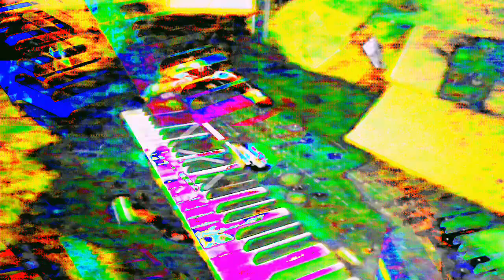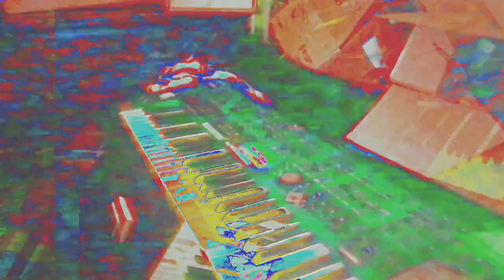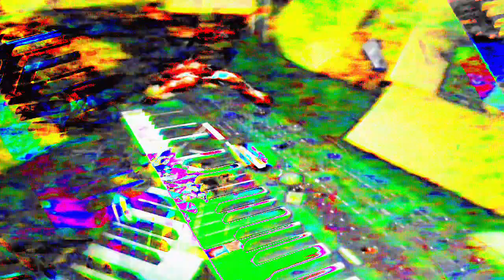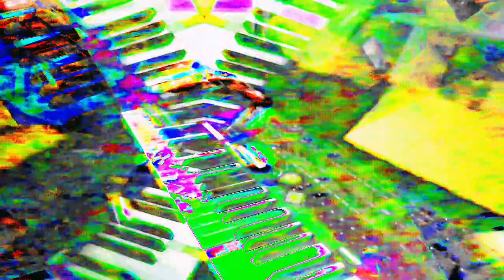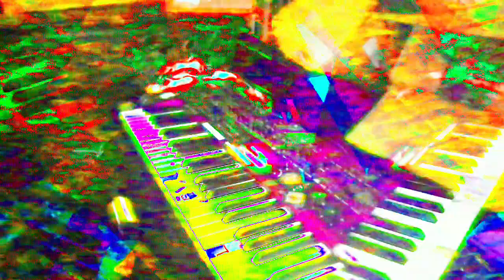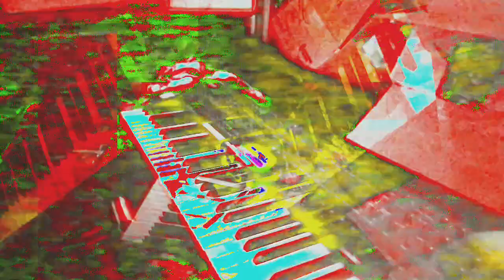Movie 24 05 31 09h01m34s